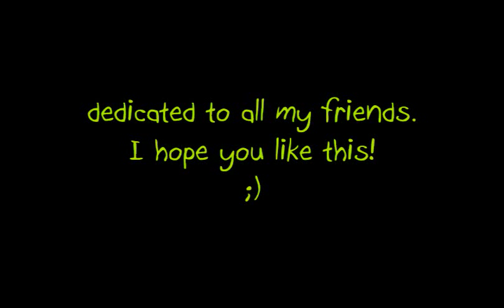The Hamster Dance- DW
A completely nonsensical fanvideo. Made by me. Using clips from all four series of "New Who."

I first heard this song on a Stargate SG-1 fanvideo entitled "The Asgard Song"(check it out. its very funny!) My little siblings immediately fell in love with it and they go nuts every time they hear it. I should really record my brother dancing to it. Its so cute!

This video has taken me over 3 months to finish...mostly because of my computer problems. But it finally published on windows Movie Maker without shutting down my entire computer :)

Please enjoy the complete randomness of this video and please comment to tell me what you think of it! :D